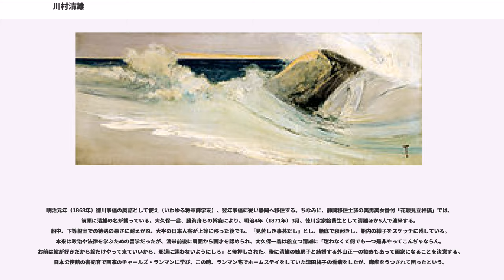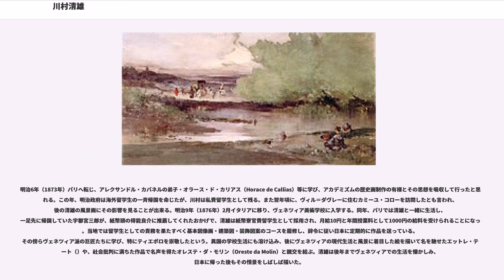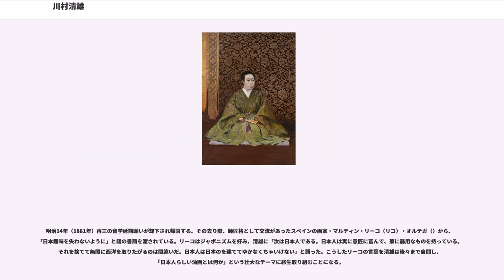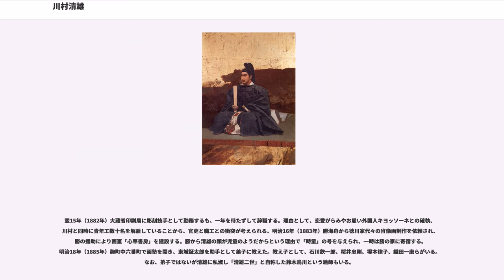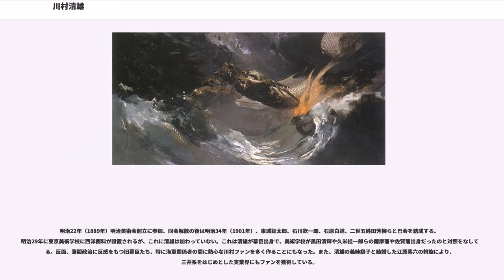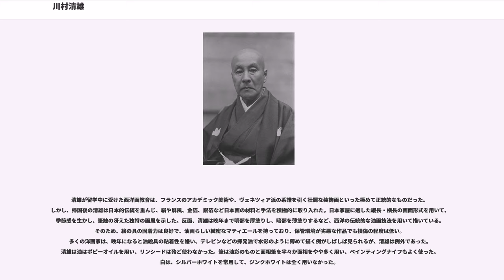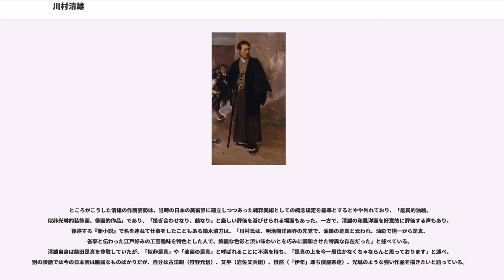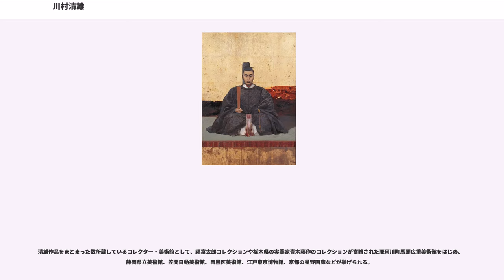川村清雄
川村 清雄（かわむら きよお、嘉永5年4月26日（1852年6月13日） - 昭和9年（1934年）5月16日）は、明治期の洋画家。幼名は庄五郎、諱は修寛（ながひろ）、通称清兵衛、号に時童。明治洋画の先駆者のひとり。近代日本絵画が洋画と日本画に分かれていく最中にあって、両者を折衷し、ヴェネツィアなどで学んだ堅実な油画技術をもって、日本画的な画題や表現で和風の油画を描く独特の画風を示した。

江戸麹町表二番町法眼坂上において、御庭番の家系で御徒頭を勤める川村帰元修正の長男として生まれる。川村家は、初期の御庭番の17名の1人・川村新六を祖とし、曽祖父・修富の代から別れた分家であるが、曽祖父・祖父と奉行職を務め御庭番家筋の中でも名門の一つであった。祖父川村修就（ながたか）は初代新潟奉行、大坂町奉行、長崎奉行などを歴任した優秀な幕臣で、後に勝海舟は三河武士の美風を残した侍の一人として挙げている。祖父の活躍が長かったため、父帰元はあまり出世していないが、後の明治25年（1892年）『旧事諮問録』（岩波文庫）にて自身の体験を詳細に語り、御庭番に関する貴重な記録を残した。

7歳の時住吉派の絵師住吉内記に入門。2年後祖父の大坂東奉行就任に伴い大阪に赴き、南画家の田能村直入に教えを受け、江戸に戻ると田安家の絵師で花鳥画を得意とした春木南溟に師事する。文久3年（1863年）英学留学のため開成所に通い、その画学局で高橋由一、川上冬崖、宮本三平から西洋画法を学ぶ。ただし、これらはあくまで武士の嗜みとしての習い事であり、清雄は絵を描くのは好きだったものの、この頃は当然のように父達の跡をつぎ御庭番になるものと考えており、将来画家になるとは思っていなかった。一方、後年清雄は祖父が長崎奉行だった繋がりから、幼少の頃から身近にコーヒーやバター、フランネルなどがあり、これが油絵を書く原因となったと回想している。また、祖父は絵画に関する造詣が深く、各地の遠国奉行を歴任する中で、その土地の優秀な画家たちに多くの作品を描かせたといい、この祖父の優れた審美眼と芸術的才能が、清雄に受け継がれて開花したと言えるだろう｡

明治元年（1868年）徳川家達の奥詰として使え（いわゆる将軍御学友）、翌年家達に従い静岡へ移住する。ちなみに、静岡移住士族の美男美女番付「花競見立相撲」では、前頭に清雄の名が載っている。大久保一翁、勝海舟らの斡旋により、明治4年（1871年）3月、徳川宗家給費生として清雄ほか5人で渡米する。船中、下等船室での待遇の悪さに耐えかね、大半の日本人客が上等に移った後でも、「見苦しき事甚だし」とし、船底で寝起きし、船内の様子をスケッチに残している。本来は政治や法律を学ぶための留学だったが、渡米前後に周囲から画才を認められ、大久保一翁は旅立つ清雄に「迷わなくて何でも一つ是非やってこんぢゃならん。お前は絵が好きだから絵だけやって来ていいから、邪道に迷わないようにしろ」と後押しされた。後に清雄の妹房子と結婚する外山正一の勧めもあって画家になることを決意する。日本公使館の書記官で画家のチャールズ・ランマンに学び、この時、ランマン宅でホームステイをしていた津田梅子の看病をしたが、麻疹をうつされて困ったという。

明治6年（1873年）パリへ転じ、アレクサンドル・カバネルの弟子・オラース・ド・カリアス（Horace de Callias）等に学び、アカデミズムの歴史画制作の有様とその思想を吸収して行ったと思われる。この年、明治政府は海外留学生の一斉帰国を命じたが、川村は私費留学生として残る。また翌年頃に、ヴィル＝ダヴレーに住むカミーユ・コローを訪問したとも言われ、後の清雄の風景画にその影響を見ることが出来る。明治9年（1876年）2月イタリアに移り、ヴェネツィア美術学校に入学する。同年、パリでは清雄と一緒に生活し、一足先に帰国していた宇都宮三郎が、紙幣頭の得能良介に推薦してくれたおかげで、清雄は紙幣寮官費留学生として採用され、月給10円と年間授業料として1000円の給料を受けられることになった。当地では留学生としての責務を果たすべく基本図像画・建築図・装飾図案のコースを履修し、辞令に従い日本に定期的に作品を送っている。その傍らヴェネツィア派の巨匠たちに学び、特にティエポロを崇敬したという。異国の学校生活にも溶け込み、後にヴェネツィアの現代生活と風景に着目した絵を描いて名を馳せたエットレ・ティート（）や、社会批判に満ちた作品で名声を得たオレステ・ダ・モリン（Oreste da Molin）と親交を結ぶ。清雄は...